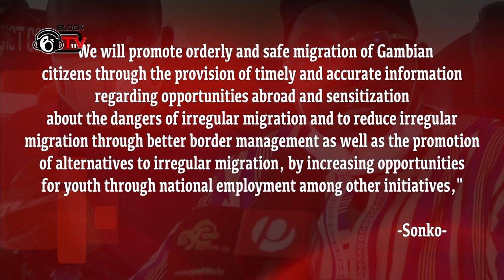Gambia seeks new approach to addressing illegal migration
The Gambia will provide travel documents and safety information to manage the country's illegal migration crisis, the West African nation's homeland security chief said.

The country's Minister of Interior, Yankuba Sonko said the government of President Adama Barrow is committed to curbing irregular migration by supporting employment opportunities and that his ministry is developing schemes to manage the country's porous borders.